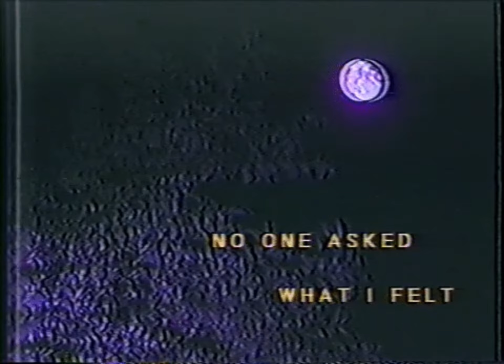Her final judgment